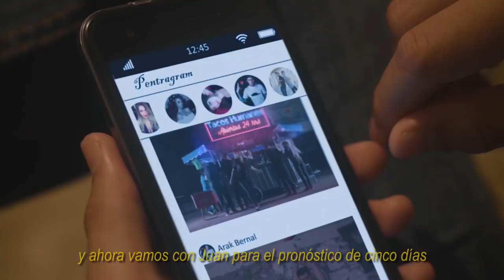Free Phone | Scary Short FIlm | Crypt TV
Free Phone

Director: Arak Bernal
Producer - Miguel A. Ruiz Gomez
Art - Angelina Bahena Miranda
Makeup Artist - Brisa Marina Artistiga Urias

Ryan - Andre Rene Villarreal Dreyvyz
Jessica - Eastynn Stefanee Harris Chadwick
Kyle - Paul Loaiza
The Hooded Man - Rene Madrid Castro
TB Broadcast VO - Jose Luis Esquivel